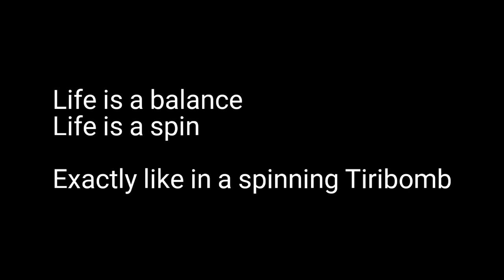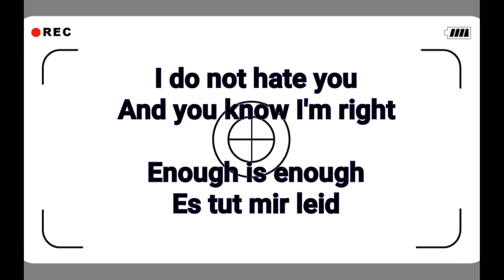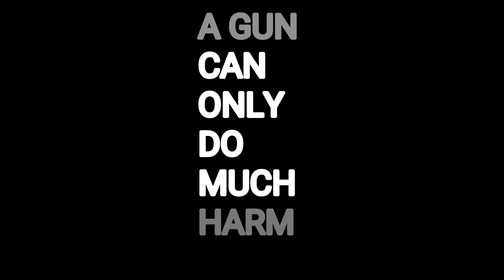DELIA PANN - Tiribomb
Lyric Music Video
© Original Music & Production: @Delia Pann, Yvat
© Lyrics: Delia Pann
© Video: Delia Pann